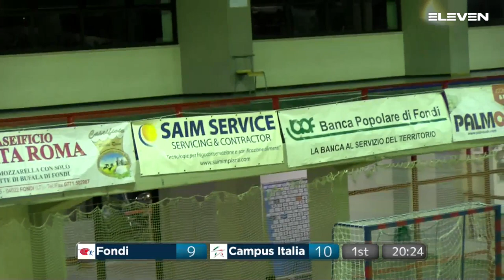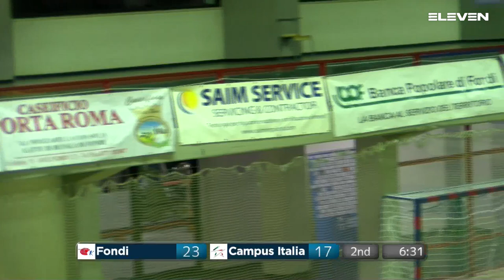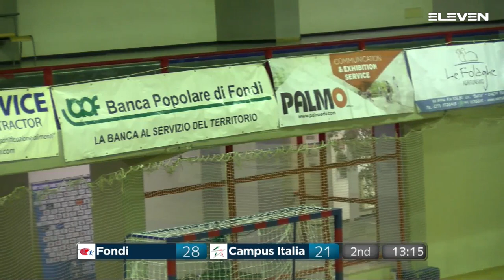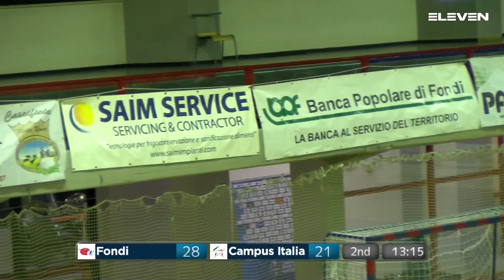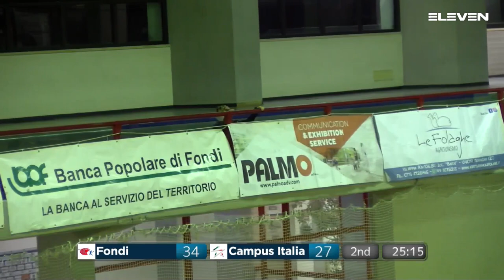Serie A Gold [8G^]: Fondi - Campus Italia 37 - 28